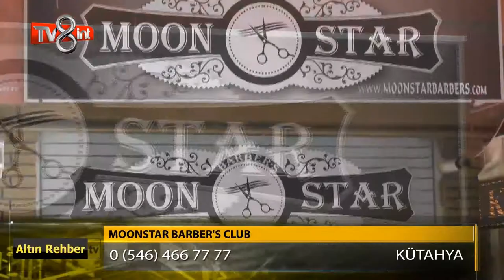Moonstar Barber's Club